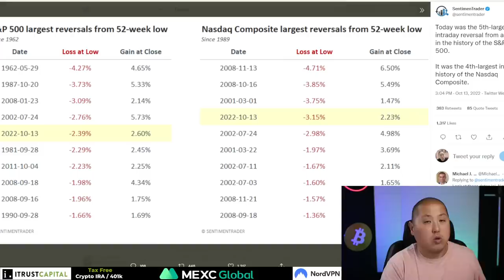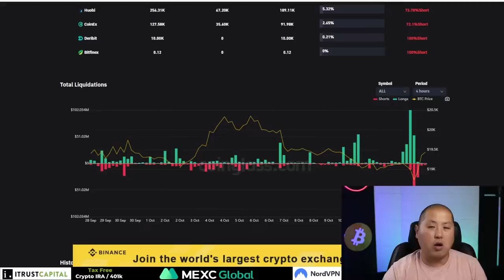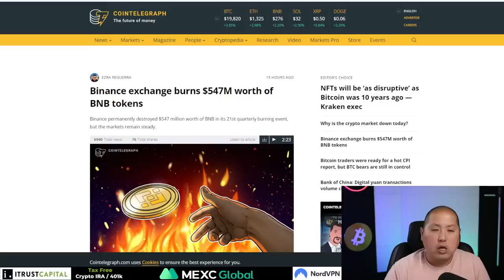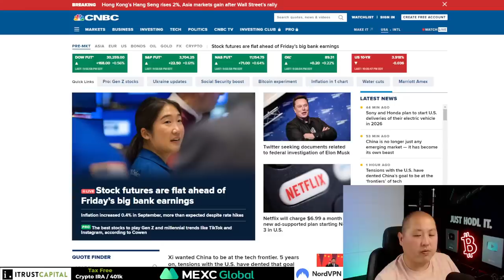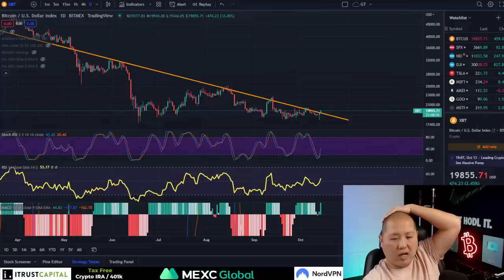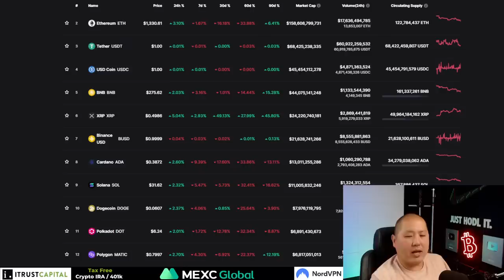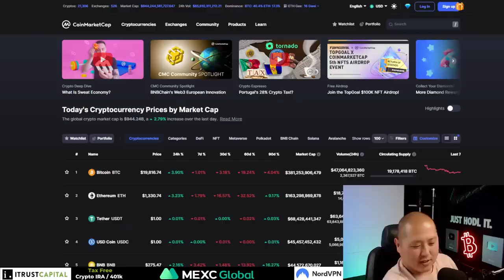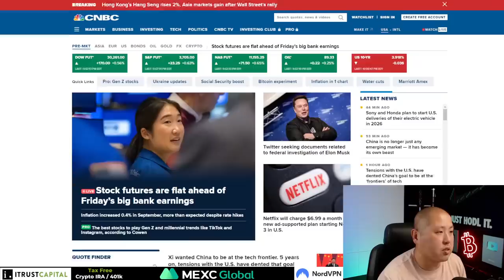Bitcoin and US Markets Rally Due to Biden's New Inflation Data?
Today let's talk about the sudden reversal of Bitcoin and Markets...was it due to President Biden's interruption of inflation?  Is Biden's inflation data accurate?

Follow these other great channels from George

ITrustCapital, NordVPN, MEXC

0:00 Intro
0:50 Market Update
2:10 Larget Reversals
4:10 President Biden | Math
7:40 BTC Liquidated
10:10 Financial Accounting Standards
12:00 LMACD
12:28 Uniswap
13:25 Ethereum | Deflationary
14:08 Binance
14:50 Tether
16:18 Q&A